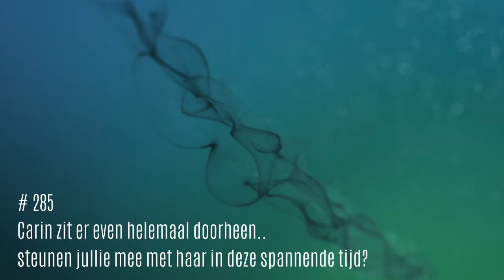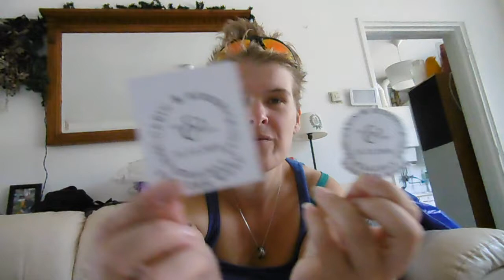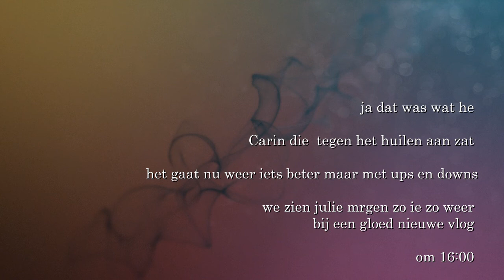Carin zit er even helemaal er door heen #304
Carin was verdrietig alles werd even te veel voor der ..
Duimen jullie mee  in deze tijd !

Afspeellijsten:
✖ VLOGS -
✖ PERSOONLIJK -
✖ TAGS & CHALLENGES -
✖ SHOPLOGS -